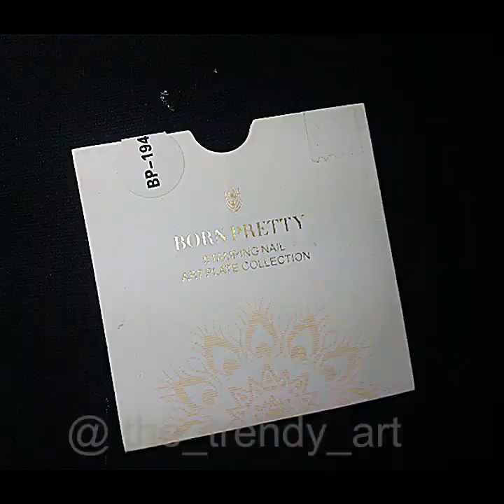Dream catcher nail art | Stamping nail art | bp-194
Hello guys!
Hope ya'll are great!

This time I did a dream catcher nail art using bp-194 no stamping plate from Bornprettystore😍
Just love this plate!😍

Hope you guys would like it

Stay safe💜